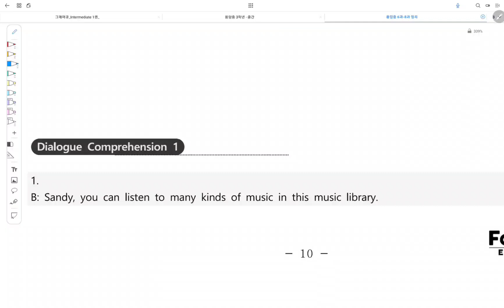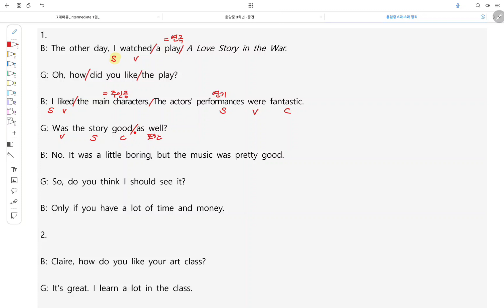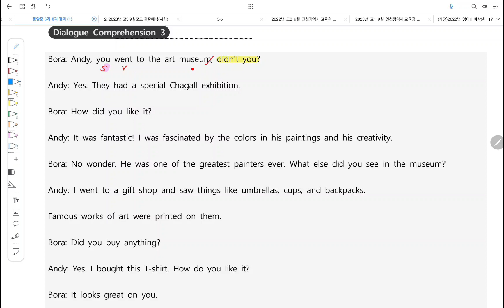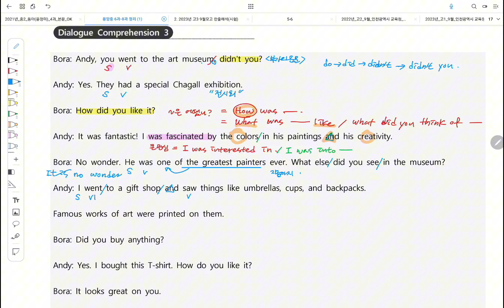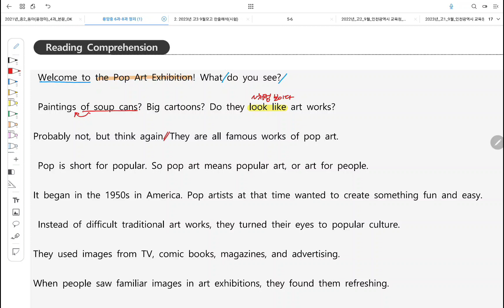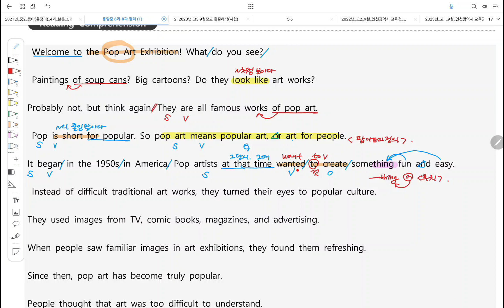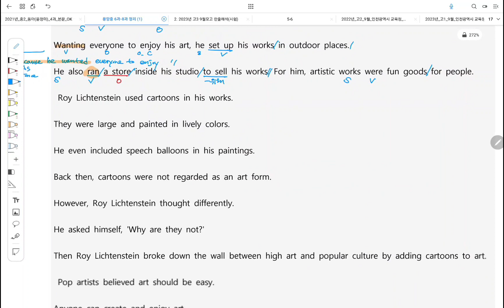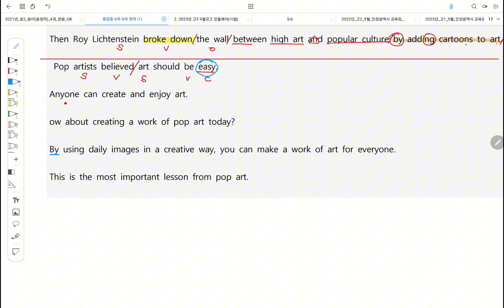중3 영어 YBM 박 8과